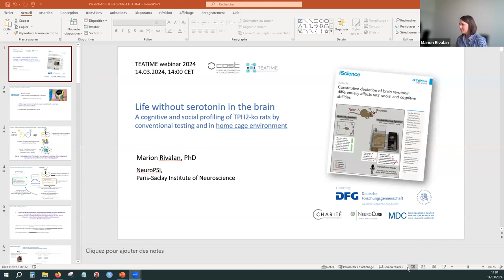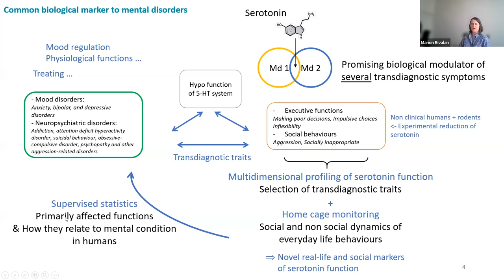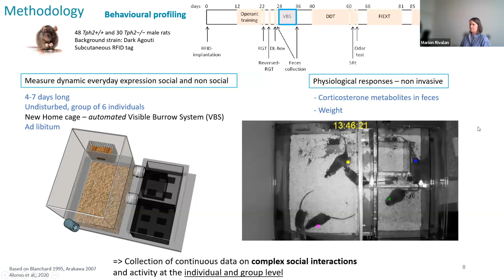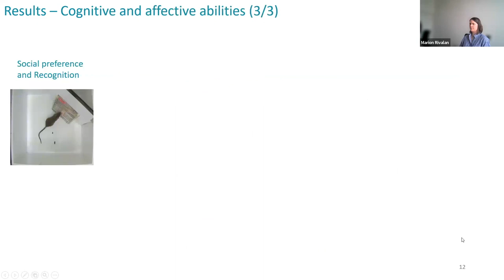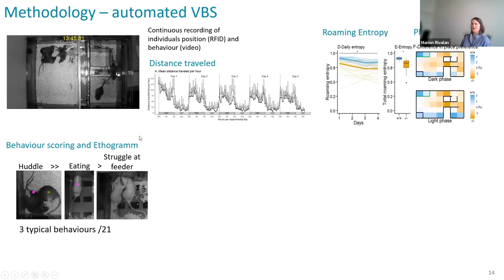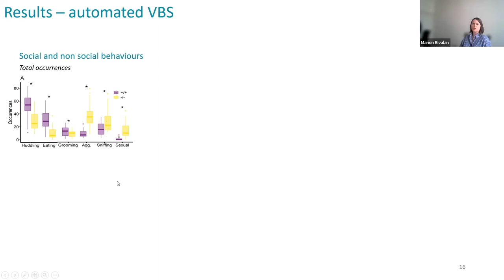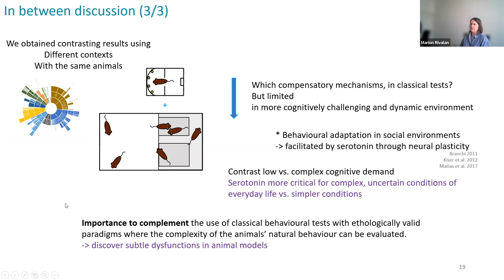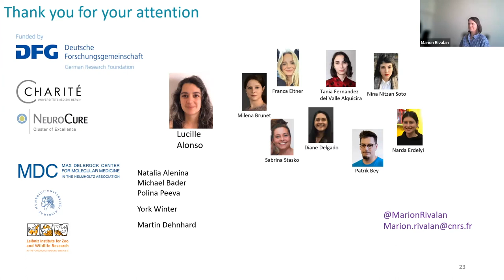When life without serotonin in the brain is only a problem because you live in a social group (...)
When life without serotonin in the brain is only a problem because you live in a social group: A cognitive and social behavioural profiling of TPH2-ko rats by conventional testing and in automated home-cage environment. (TEATIME Seminar 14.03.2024)
Lecturer: Marion Rivalan
Host: Vootele Vöikar
Lecture Author: Marion Rivalan
Executive Producer: Vootele Vöikar
Production Company: COST Association (Brussels, Belgium)
Production Project: COST Action 20135 (TEATIME)

Rivalan, M. (2024). When life without serotonin in the brain is only a problem because you live in a social group: A cognitive and social behavioural profiling of TPH2-ko rats by conventional testing and in automated home-cage environment. COST-TEATIME Webinar Series 3: e0002. Available on YouTube: watch?v=JWCYg5NlQl0